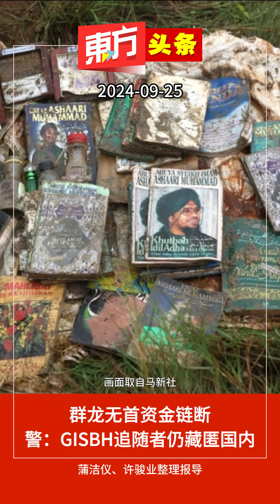群龙无首资金链断 警：GISBH追随者仍藏匿国内【东方头条】2024-9-25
全国警察总长丹斯里拉扎鲁丁证实，警方逮捕19名全球兄弟控股（GISBH）成员，包括公司首席执行员及其妻子以助查案件。